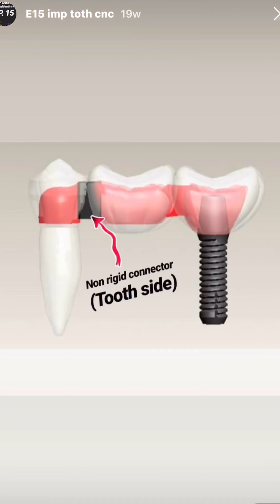LIT -BASED EP.15(The dilemma of Connecting implant to natural tooth)